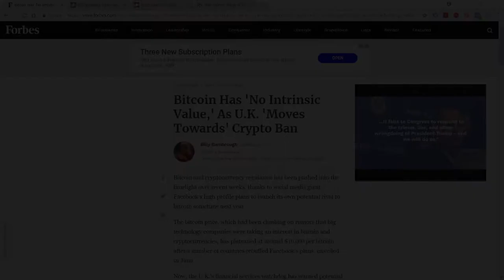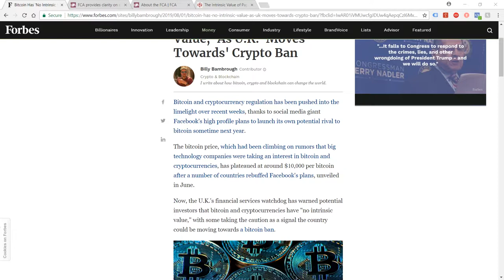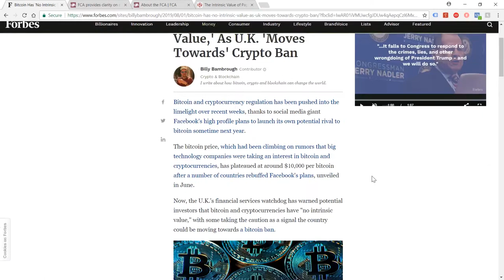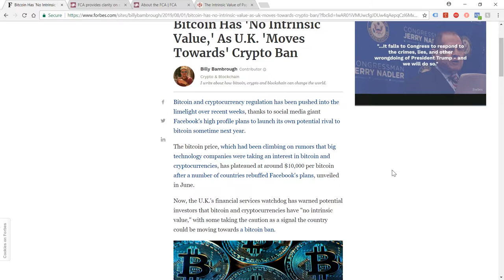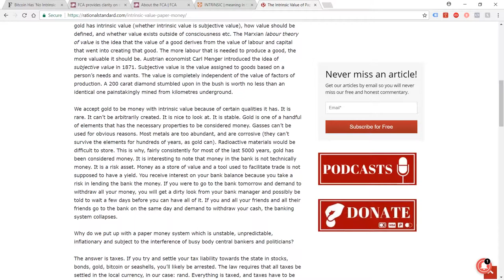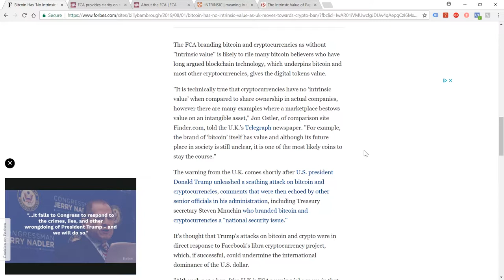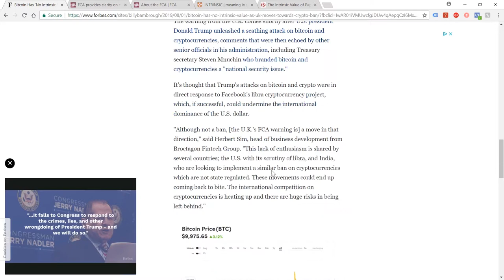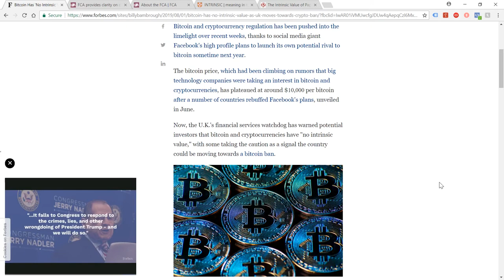UK Crypto Ban? Bank Regulator: Crypto Has No 'Intrinsic Value'? FCA Is Controlled By The Big Banks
Yet more nonsensical anti-crypto propaganda from the controllers of the big banks via their controlled media sources and government cronies. The UK's 'Financial Conduct Authority' allegedly making moves that 'give some people' the impression a 'crypto ban' is coming.

Problems:

a) The FCA is controlled and funded by the big banks (despite trying to give the impression that they aren't.

b) 'Implicit value' is missing from Fiat currencies - arguably more than it is missing from cryptocurrencies.
Links

Bitcoin Has 'No Intrinsic Value,' As U.K. 'Moves Towards' Crypto Ban - Forbes

Ura Soul